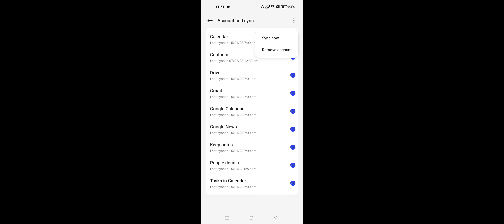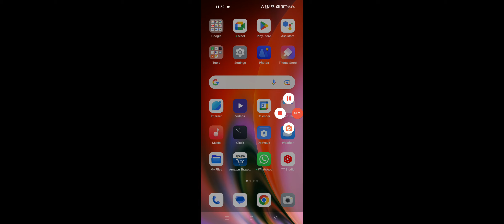OPPO Reno 8T How To Remove Google Account